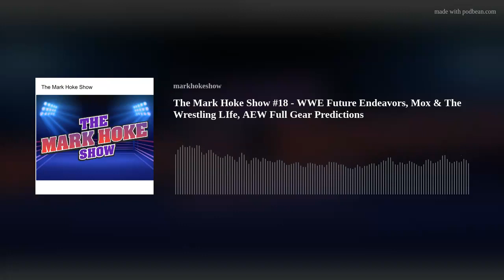The Mark Hoke Show #18 - WWE Future Endeavors, Mox & The Wrestling Life, AEW Full Gear Predictions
Mark Hoke, Andrew "Fish" Fain and Joe DeFalco are back at it again!  Reaction to the latest round of WWE releases and where everyone could be headed, Jon Moxley heading to rehab and the difficulty of the wrestling lifestyle, our predictions for AEW Full Gear and a very special announcement for next week's show!  Thanks for listening!